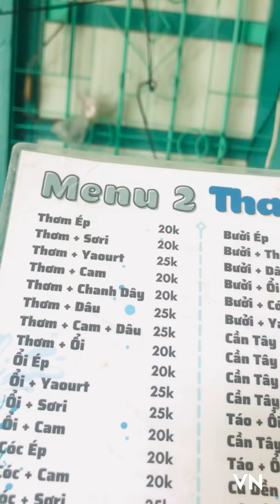Coffee Time with my friends Vietnam street coffee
Coffee Time with my friends
Vietnam street coffee